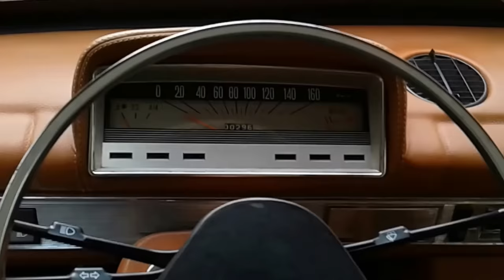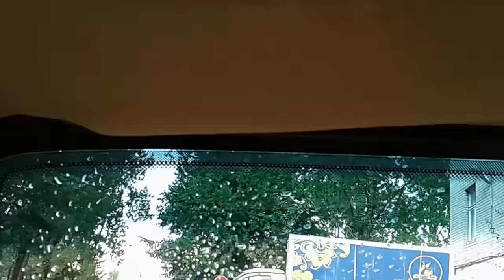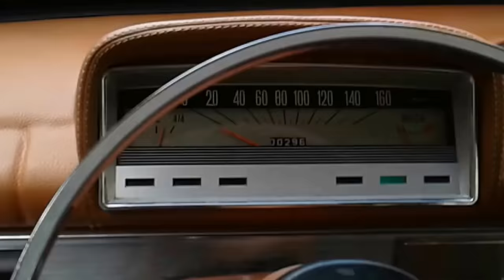ВАЗ 2102, 1973 года жигули после реставрация.обзор .авто в продаже.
авто в продаже есть ссылка на авто пиши на почту.

2101,